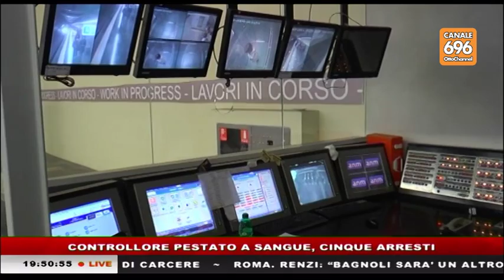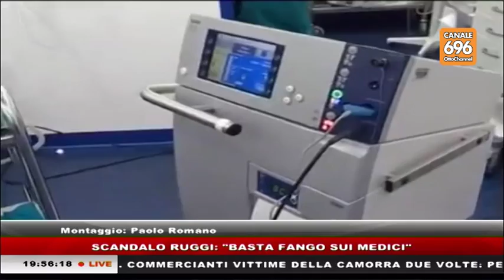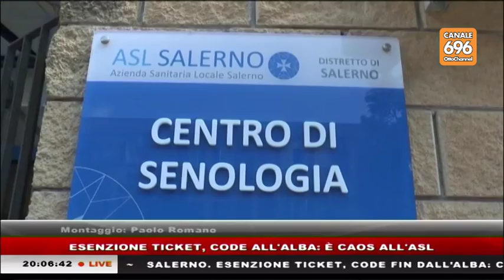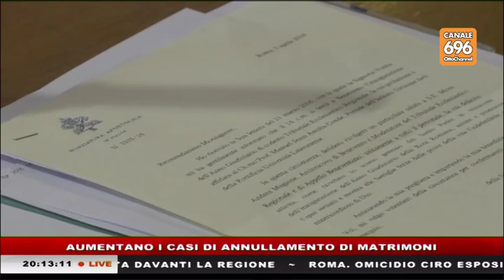tg news 20160414 1945